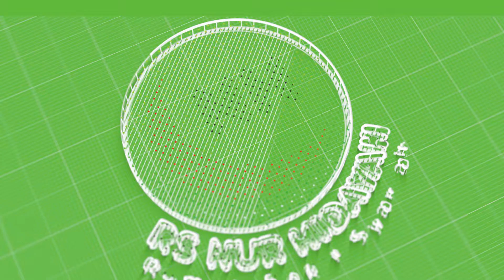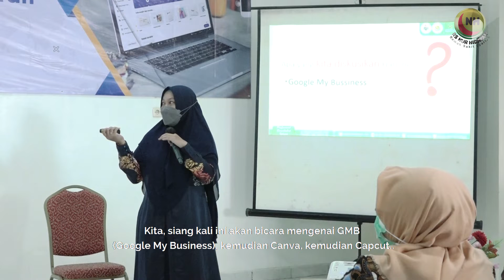GATHERING PPK1 "TEKNIK PROMOSI KESEHATAN PPK1 DI ERA DIGITAL"